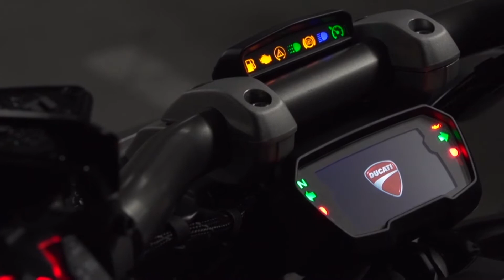DUCATI XDIAVEL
✔ Curta
✔ Comente
✔ Compartilhe